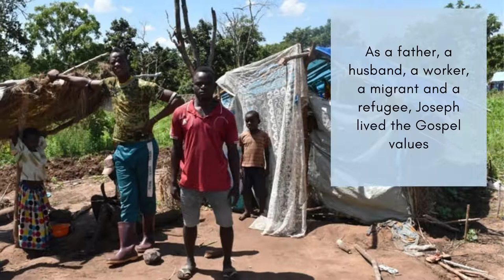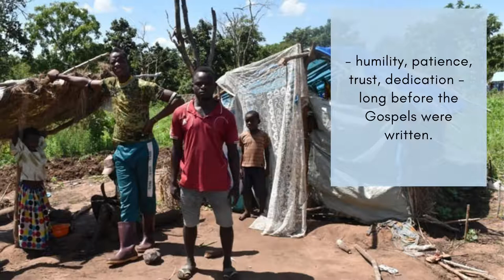Joseph: a man of mission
A short video reflection, adapted from the Mill Hill Missionaries 'Novena to St Joseph, for the Year of St Joseph

You are welcome to use these video meditations, in any order and at any time, to contemplate some of the many virtues, lessons and values we have learned from St Joseph.